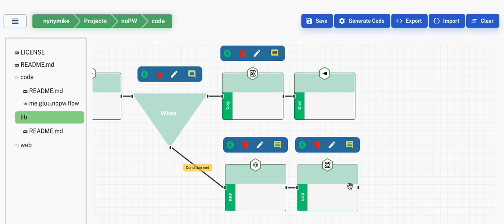Agama Lab Low Code Identity Journey Orchestration and it is Free!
Start working in low code to build out your authentication flows with Agama Lab.

Join the community and try Agama for free.  Successfully deploy a project and get an awesome t-shirt!